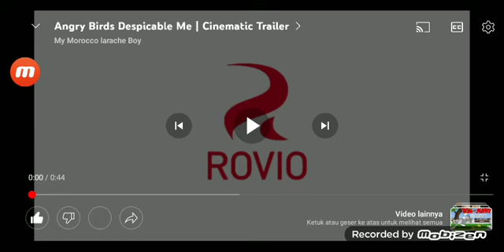angry birds despicable me telepods | cinematic trailer